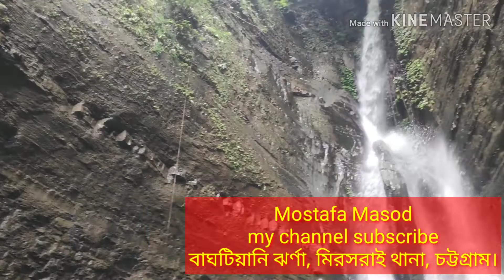বাঘটিয়ানি_ঝর্ণা_ মিরসরাই_থানা_নয়দোয়ার _গ্রাম_চট্টগ্রাম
জীবনটা আসলেই অনেক সুন্দর, যদি আপনি সুন্দর ভাবে উপভোগ করতে পারেন।

কুমিল্লা থেকে তিসা প্লাস বাসে করে মিরসরাই বাসস্টেশন এর পর নয়দোয়ার গ্রাম ভাড়া নিবে ২০০ টাকা, তাঁর পর হেটে নাপিত্তাছড়া ঝর্ণা।